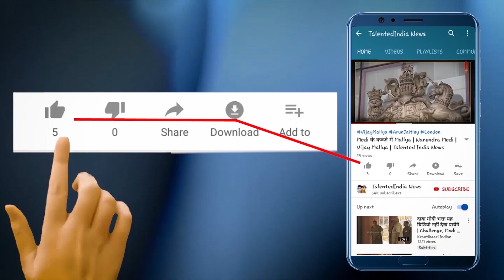Badlapur में Nude Scene देने के बाद राधिका को ऑफर होने लगीं Adult Film | Radhika Apte Reaction | TNT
बॉलीवुड की कुछ अभिनेत्रियां ऐसी है जिन्हे सिर्फ एडल्ट फिल्मों में देखा जाता है या फिर उन्हें एडल्ट फिल्मों की हीरोइन के नाम से जाना जाता है | लेकिन बॉलीवुड में आज भी ऐसी अभिनेत्रियां जो अपनी अछि छवि के लिए जनि जाती है लेकिन कई लोग ऐसे होते है जो उन्हें बदनाम करने के लिए कुछ भी कर देते है और उसके बाद उनकी भी छवि ख़राब कर देते है ऐसी ही एक अभिनेत्री है राधिका आप्टे जो पहले कई अछि फिल्मों में नज़र आ चुकी है लेकिन उनका एक सेक्स सीन लीक हो जाने के कारण उन्हें आज दर्शक एक अलग ही नज़र से देखते है |